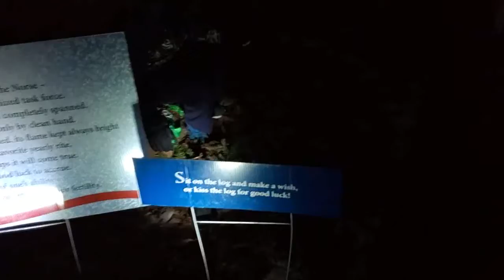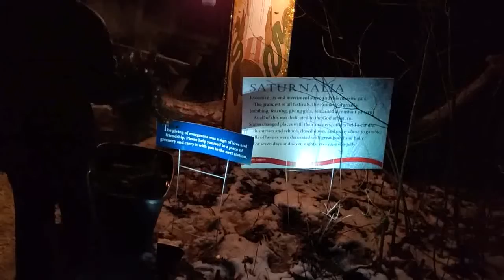Winter Solstice celebration at West Woods Geauga park Saturday December 21st 2019